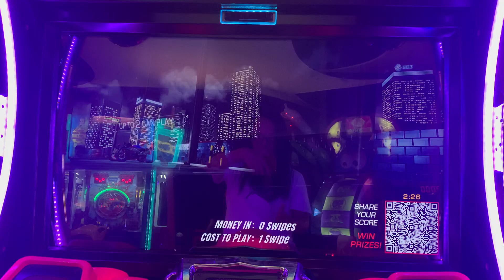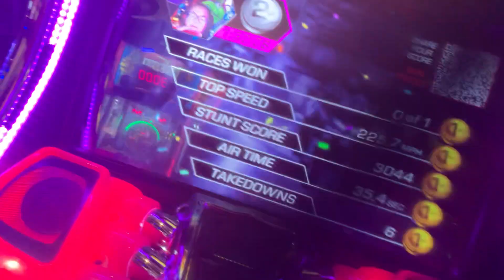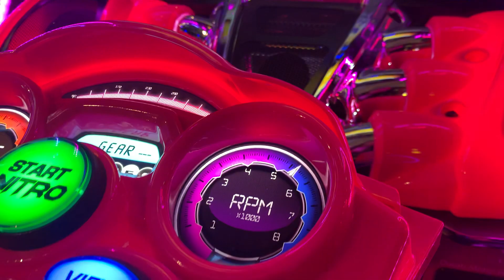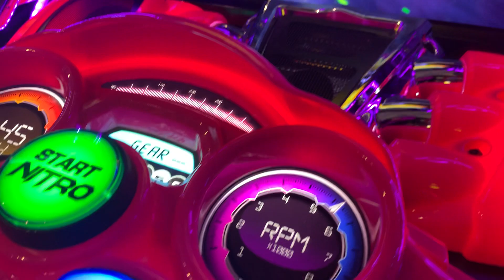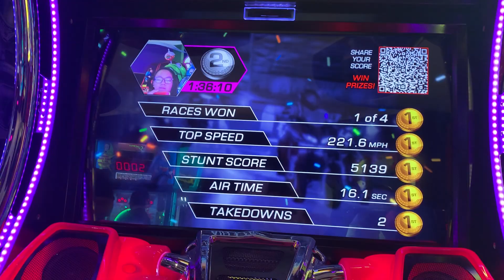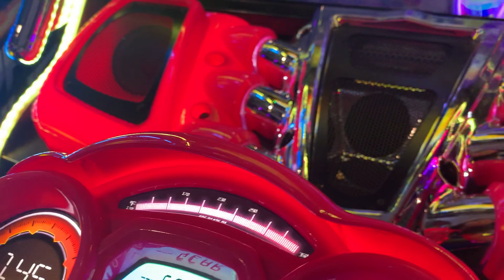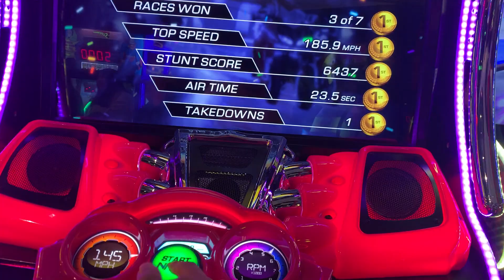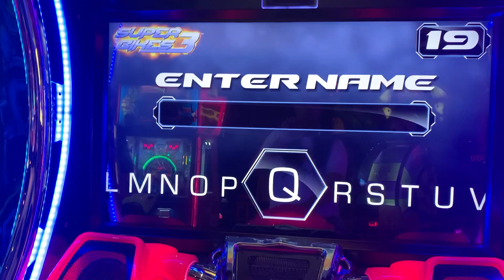Super bikes 3 — ultra faster bike